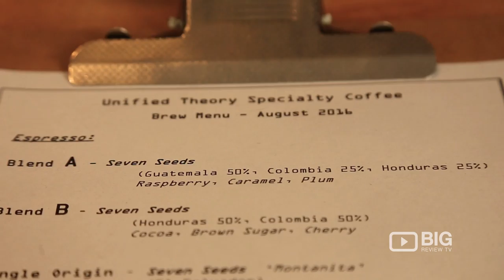Unified Theory Espresso Bar Cafe Coffee Shop in Melbourne CBD VIC serving Hot Chocolate and Tea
Have a sip of our great tasting coffee and tea in Unified Theory Espresso Bar located at 270 Kings Street Melbourne CBD Victoria Australia 3000